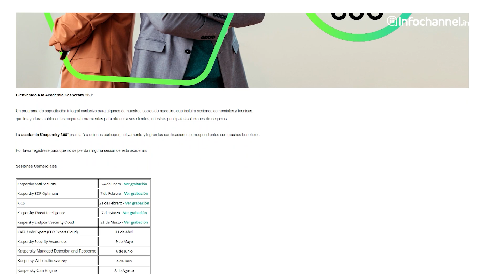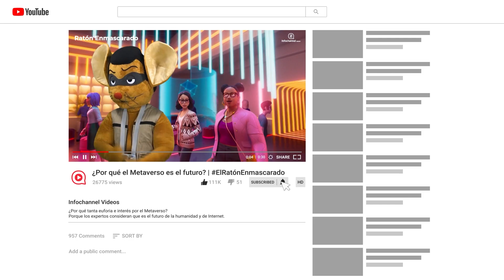El regreso del Moche Digital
Un grupo de senadores volvieron a retomar la iniciativa de reforma a la Ley de Derechos de Autor para revivir el Moche Digital.
Aunque cámaras de la industria TI señalan el impacto que generaría desde el comercio internacional hasta los derechos humanos
¡No te pierdas Lo bueno, lo malo y lo feo de la semana!